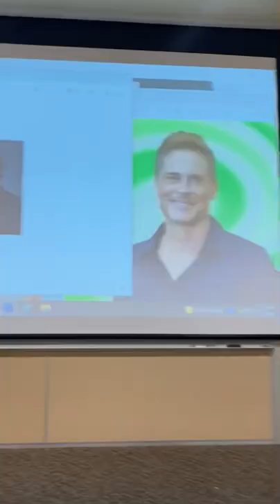Is my professor in love with Rob Lowe?!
Written by the cast of Tempe Underground